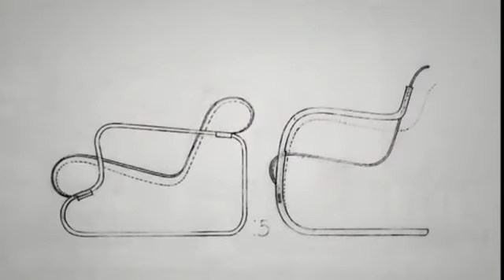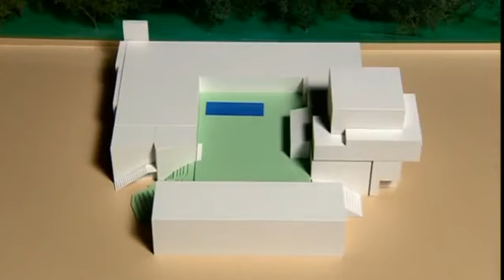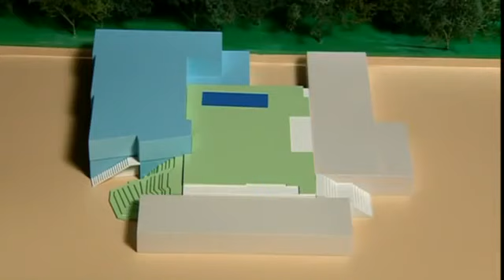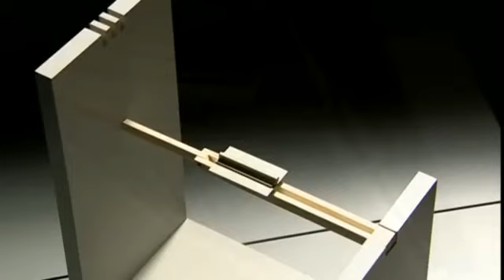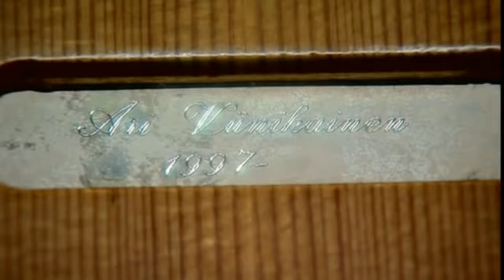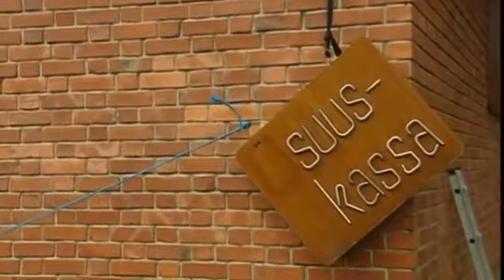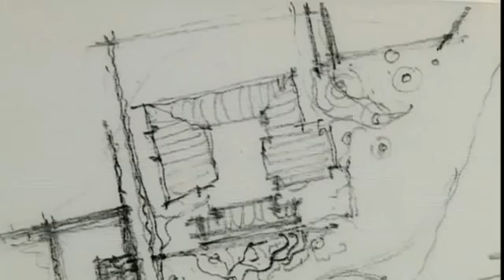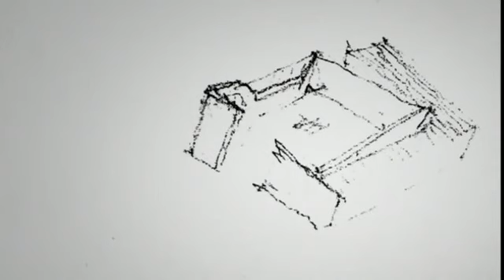ARTE Architectures 3 x 6 III The Municipal Center of Saynatsalo in Finland III Alvaro Aalto